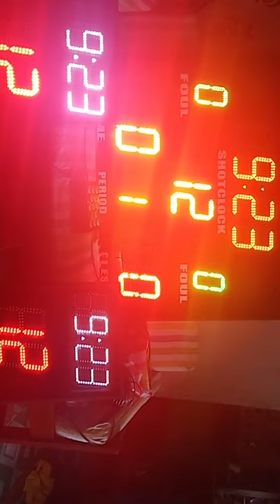digital basketball scoreboard